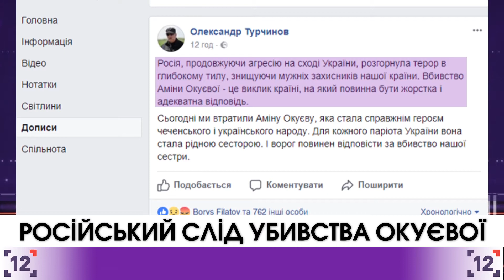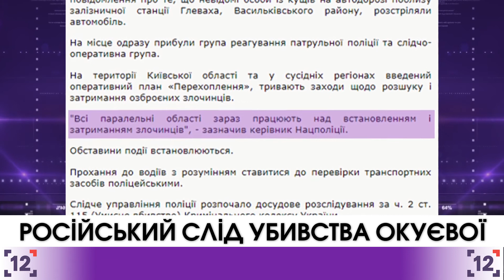Російський слід убивства Окуєвої - 31.10.2017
Секретар Ради національної безпеки і оборони України Олександр Турчинов назвав убивство Аміни Окуєвої терором з боку Російської Федерації. таку заяву він оприлюднив на своїй сторінці у фейсбуці.